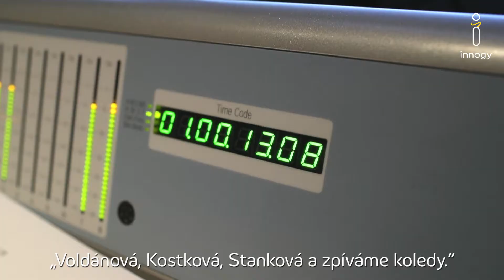Jak jsme nahrávali vánoční spot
Podívejte se na to nejzajímavější z natáčení spotu s královnami našich audioknih – Terezou Kostkovou, Jolanou Voldánovou a Betkou Stankovou. Chcete si naše audioknihy také poslechnout? Tak se stavte, nebo navštivte stránky innogy.cz.